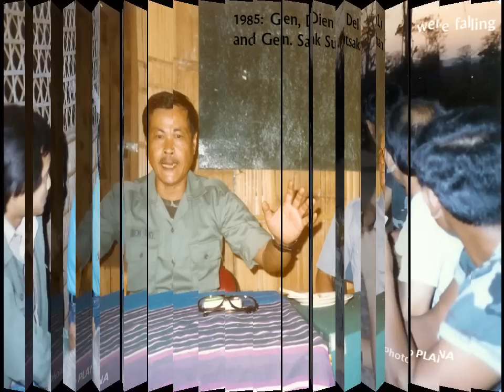A Tribute to General Dien Del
Death of one of Cambodia's top generals on February 13, 2013 in Phnom Penh